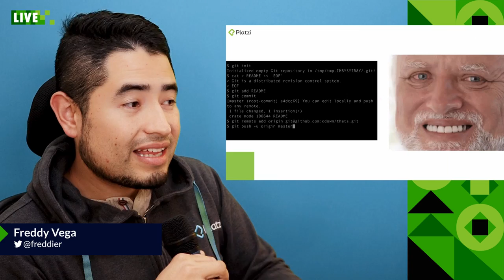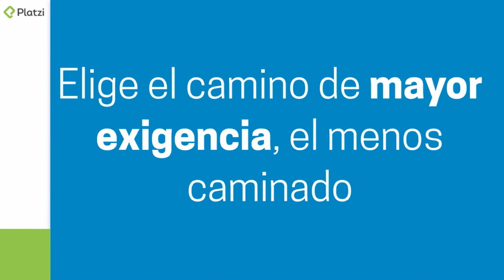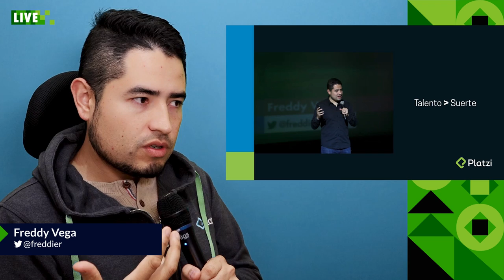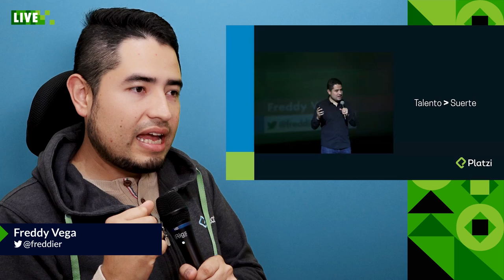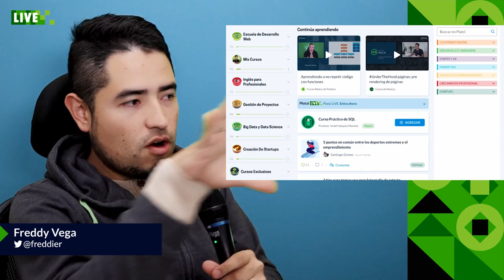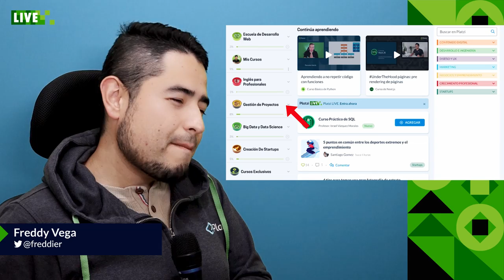Cómo quitarme la flojera de estudiar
A veces pensamos en el estudio como algo aburrido o complicado. Lo que causa que nos dé flojera hacerlo y a veces hasta nos quita el interés de hacerlo. Pero no podrás negar que siempre que empiezas a estudiar encuentras muchas cosas que valen la pena.

Cuando nos quitamos la flojera, hallamos maravillas en cada tema y nos sorprendemos con todo lo que pasa al aprender. El problema es lograr vencerla…

Hoy, con Freddy Vega, aprenderemos a quitarnos esta flojera y a evitar que se vuelva un obstáculo en nuestro camino a nunca parar de aprender. ¡No te vaya a dar flojera ver el video! 👀